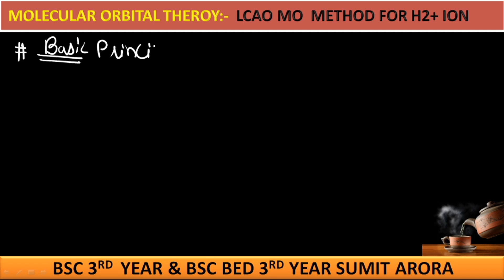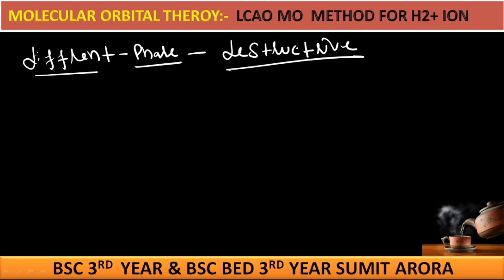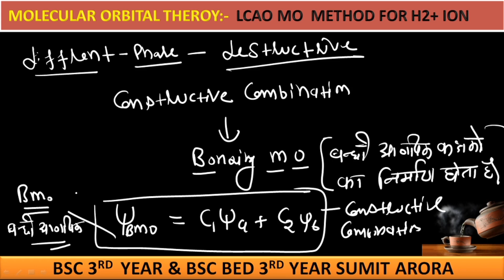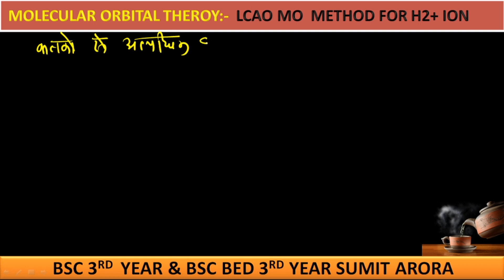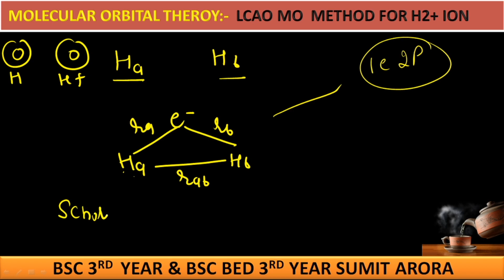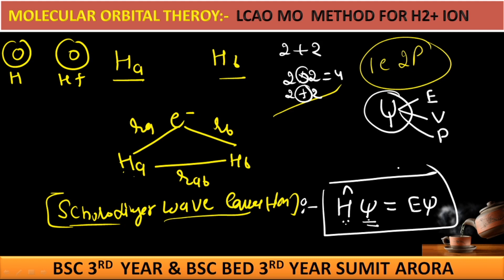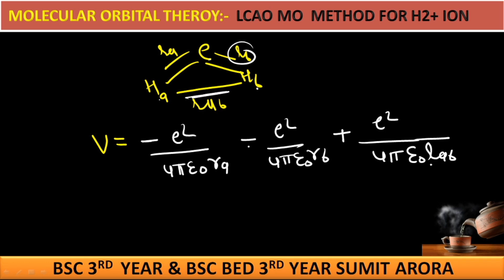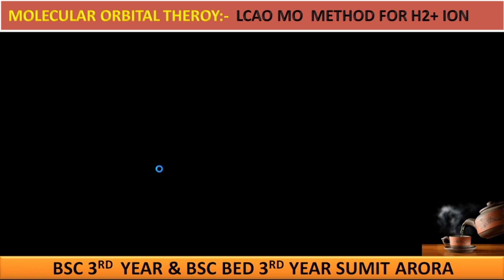(L-5) LCAO MO TREATMENT FOR H2 + Ion || BSc BEd 3 rd Year & BSc 3rd Year